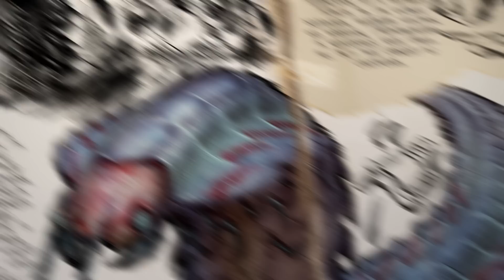Megapithecus Boss Arena, and Spotlight: Lystrosaurus, Sabertooth Salmon, and Arthropluera!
The Megapithecus makes their debut in ARK: Survival Evolved as players can now face off the mighty beast and it's army of giant apes and monkey minions in their epic snowy-mountain lair.

Patch 240 also introduces the ever-so-friendly, team-player, Lystrosaurus, which can be pet to temporarily enable an xp-gaining buff around it, the frightening Arthropluera, a giant and ridable centipede possessing a devastating acid-spit and the high-quality, blood-draining, "Prime Fish" Sabertooth Salmon and an interesting and exciting new form of combat with the primitive Bolas!